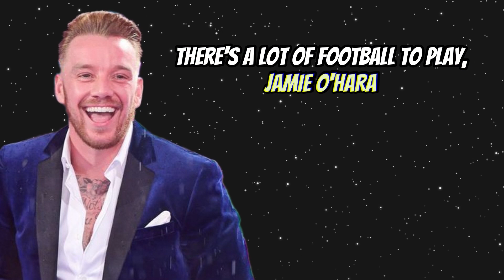"Arsenal will BOTTLE THE TITLE in these three games!" 😤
Promotions/Enquiries 📧
🔔 If you want, you can show your support for the channel with the new Super Thanks feature! 🙌
(Click on the THANKS button under the video) 🎥

I make videos about Arsenal football club, everything from daily news, transfers and interesting facts to stories, compilations, on this day events etc.